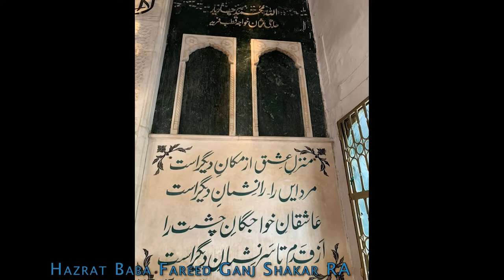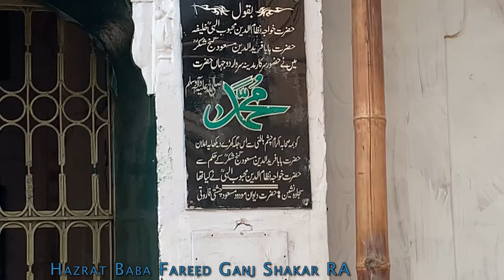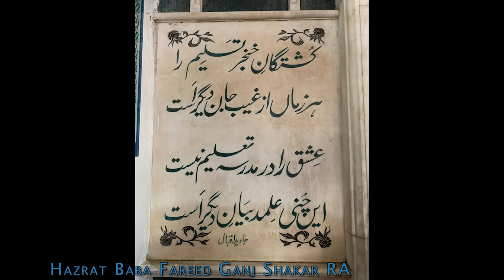Fariduddin Ganjshakar | Baba Farid RA SE Aik Qazi Ka Hasad or Us Ka Injaam | Video # 15